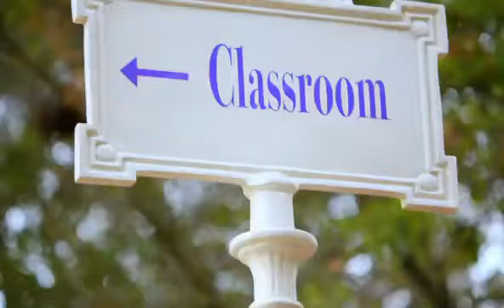Winx Club: Sweet Sacrifice Version of We Are Believix